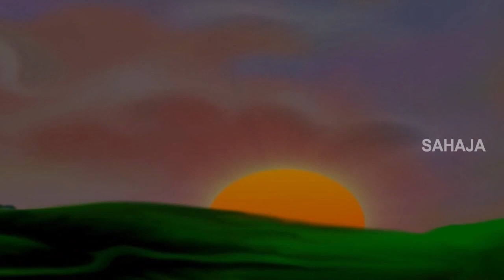Telivaina Kaki | తెలివైన కాకి | The Thirsty Crow Story | Moral Stories For Children | Bommarillu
Telivaina Kaki. We bring the latest rhymes for children. Bommarillu channel is designed to make your children learn all-time famous rhymes. By watching these rhymes, children can grow their knowledge and also get engaged with colorful animations.